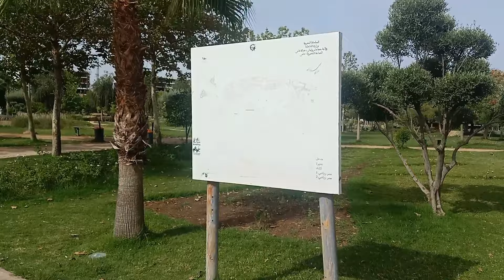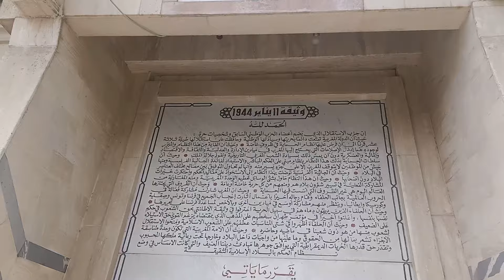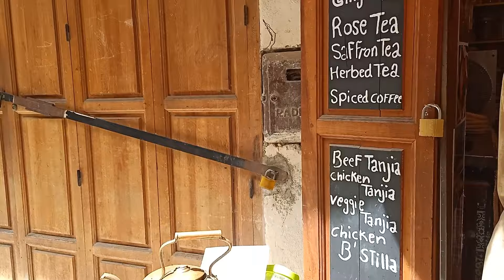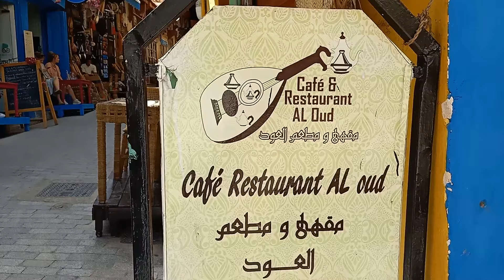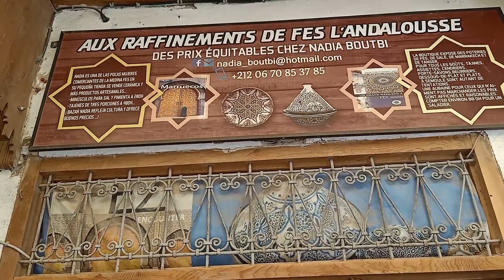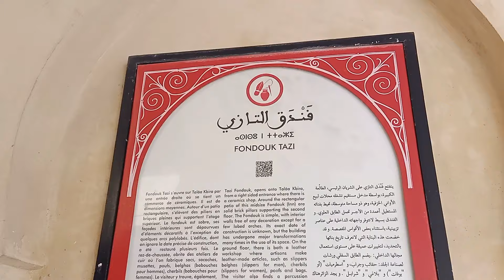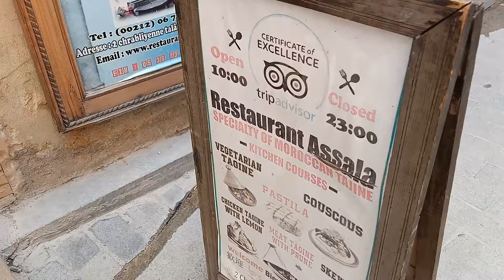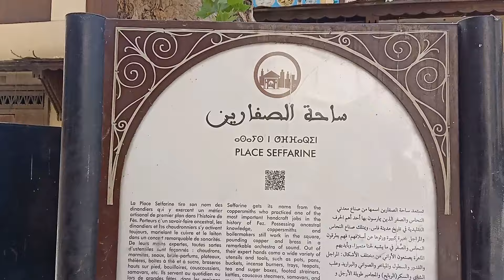جولة في ازقة ودروب المدينة القديمة لفاس 🇲🇦🇲🇦 فاس العاصمة العلمية للمغرب 👌 Fes Maroc 💯